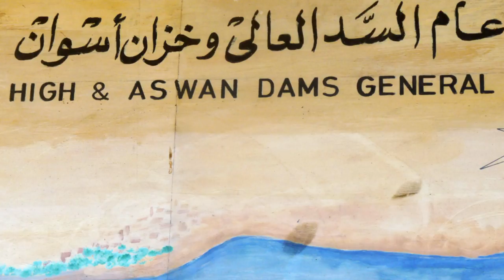Aswan Low Dam (or Old Aswan Dam) and the High Dam in the Nile River in Aswan, Egypt.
The Aswan Low Dam or Old Aswan Dam is a gravity masonry buttress damon the Nile River in Aswan, Egypt. The dam was built at the former first cataractof the Nile, and is located about 1000 km up-river and 690 km (direct distance) south-southeast of Cairo. When initially constructed between 1899 and 1902, nothing of its scale had ever been attempted; on completion, it was the largest masonry dam in the world. The dam was designed to provide storage of annual floodwater and augment dry season flows to support greater irrigation development[1] and population growth in the lower Nile. The dam, originally limited in height by conservation concerns, worked as designed, but provided inadequate storage capacity for planned development and was raised twice, between 1907–1912 and again 1929–1933. These heightenings still did not meet irrigation demands and in 1946 it was nearly over-topped in an effort to maximize pool elevation. This led to the investigation and construction of theAswan High Dam 6 kilometres (4 mi) upstream.

The Aswan Dam is an embankment dam situated across the Nile River inAswan, Egypt. Since the 1960s, the name commonly refers to the High Dam. Construction of the High Dam became a key objective of the Egyptian Government following the Egyptian Revolution of 1952, as the ability to control floods, provide water for irrigation, and generate hydroelectricity were seen as pivotal to Egypt's industrialization. The High Dam was constructed between 1960 and 1970, and has had a significant impact on the economy and culture of Egypt. Before the dams were built, the Nile River flooded every year during late summer, when water flowed down the valley from its East African drainage basin. These floods brought high water and natural nutrients and minerals that annually enriched the fertile soil along the floodplain and delta; this had made the Nile valley ideal for farming since ancient times. Because floods vary, in high-water years the whole crop might be wiped out, while in low-water years widespread drought and famine occasionally occurred. As Egypt's populationgrew and conditions changed, both a desire and ability developed to control the floods, and thus both protect and support farmland and the economically important cotton crop. With the reservoir storage provided by the Aswan dams, the floods could be lessened and the water stored for later release.